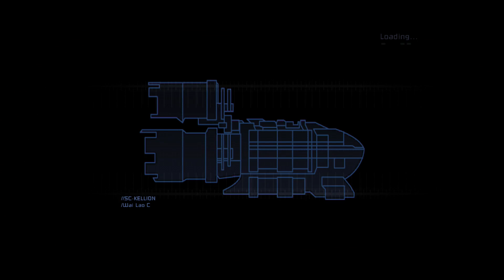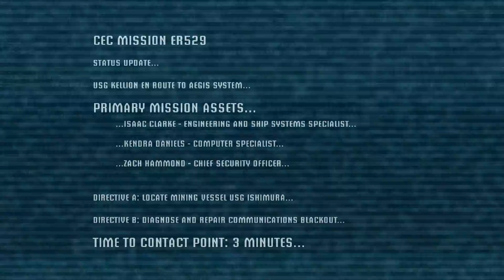Dead Space Gameplay